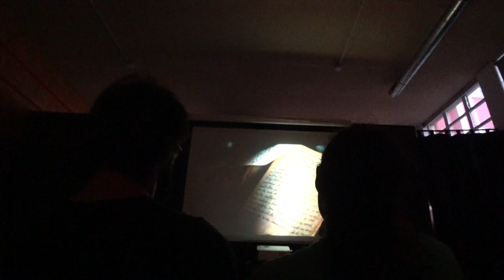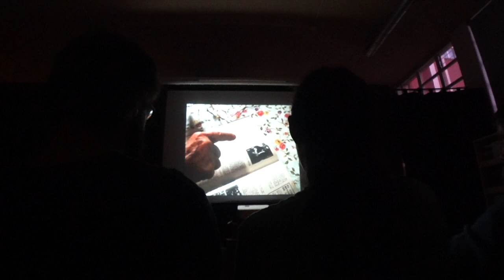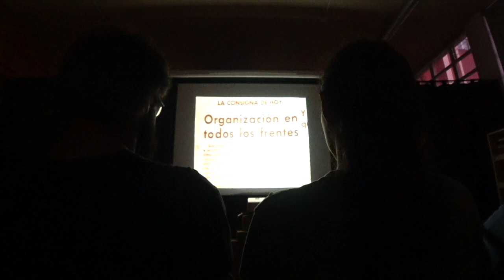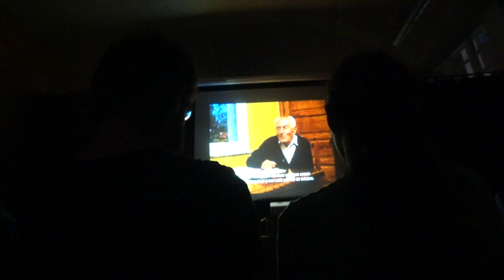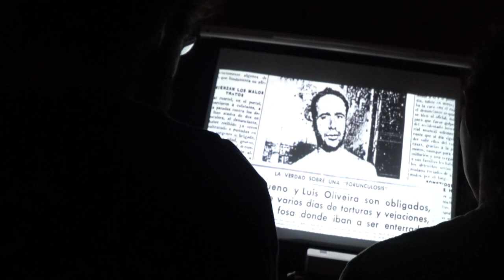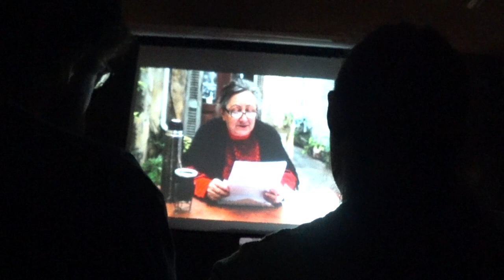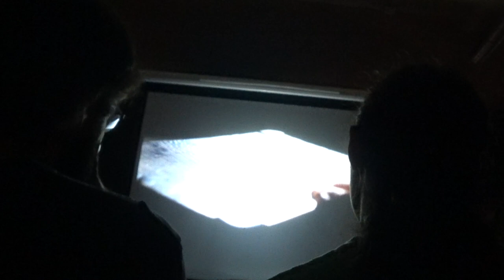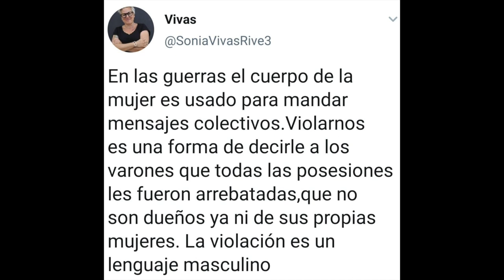191010 Octubre 1934 en Asturias. Labios apretados. La Vorágine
Sergio, el hijo de un minero asturiano emprende un viaje a Buenos Aires sin saber que, en paralelo, inicia otro viaje: el de la memoria. Allí descubre un acontecimiento histórico de talla mundial que ocurrió al lado de su casa. Y en ninguna clase de Historia le habían contado nada…
El joven navega a ambos lados del océano persiguiendo la estela de aquella revolución del año 34; que si bien escuchó nombrar alguna vez a los ancianos de su pueblo natal, desconoce por completo.Los Labios Apretados fue rodado en Uruguay, Argentina y Asturias durante los últimos nueve años. La investigación llevada a cabo para su realización exigió la visita a 22 archivos de 5 países diferentes. El proyecto, dirigido por el documentalista, fotógrafo e investigador asturiano Sergio Montero, dirige su mirada «hacia la historia no contada de la revolución de octubre del 34, reflexionando sobre cómo una sociedad trasmite su memoria a las siguientes generaciones».
Recientemente el documentalista asturiano Sergio Montero ha recibido el premio a La mejor cinematografía en un documental en el SOUTH INTERNATIONAL FILM FESTIVAL 2019 por su ópera prima Los Labios Apretados.